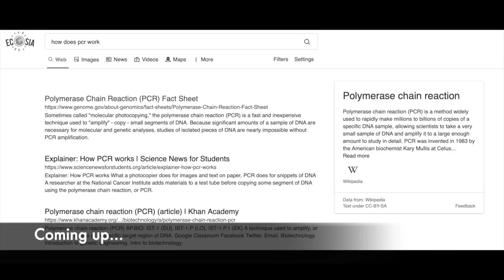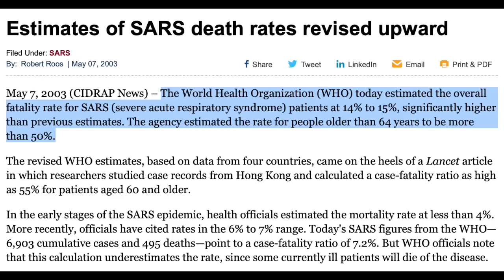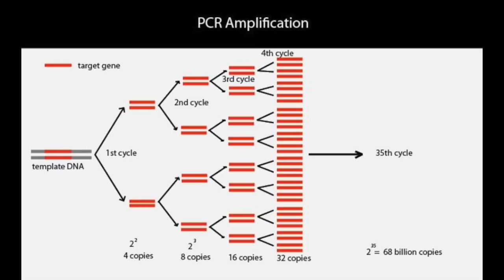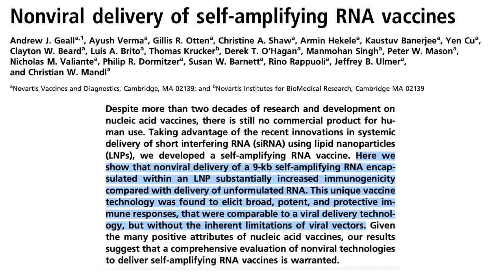Sherri Tenpenny has not done her research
Not every coronavirus or influenza virus is equal